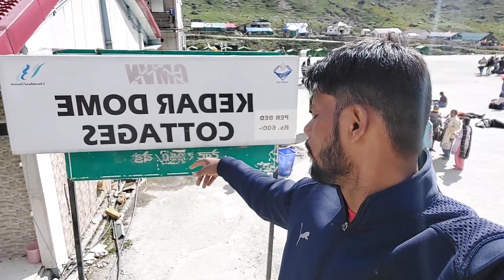Kedarnath Yatra 2021, Sonprayag to Kedarnath Temple, 16km Trekking || Kedarnath vlog